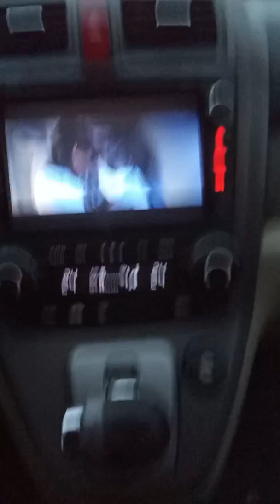Малиновская слабода часть 4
В этой части мы отправляемся домой вместе с песнями